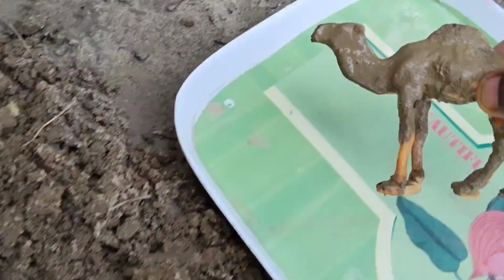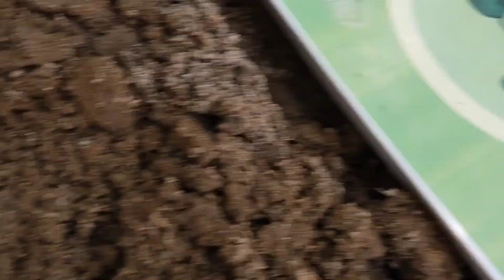कीचड मे फसे हुए शेर, टाइगर, जिराफ, ऊंठ, बकरी, बैल, गैंडा, हिप्पो, मुर्गा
Hello Everyone Welcome to Back  My Channel RS Toy Studio